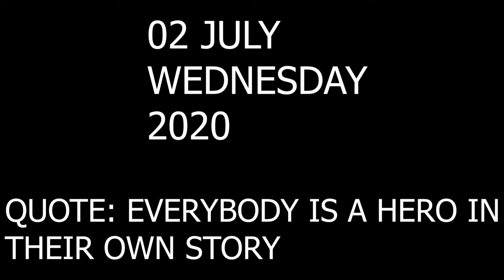Travel during this pendmic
Am I able to make decisions in my life?